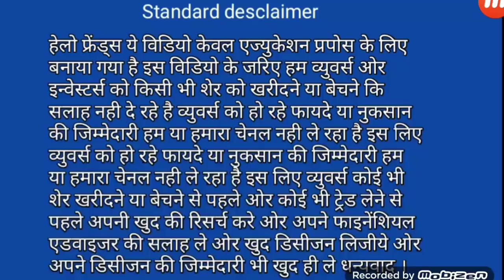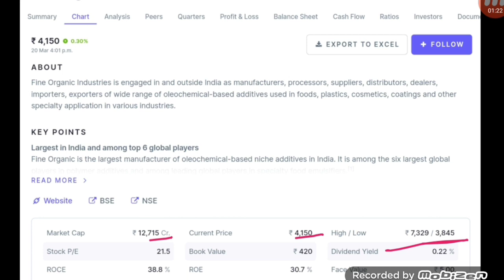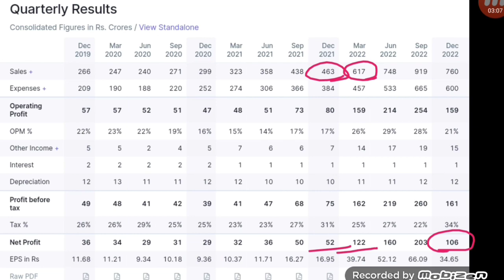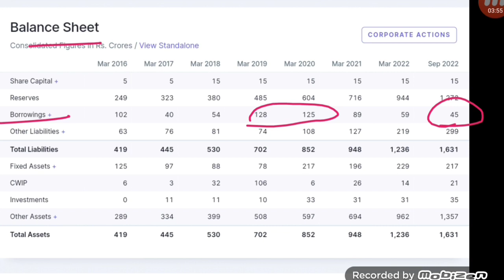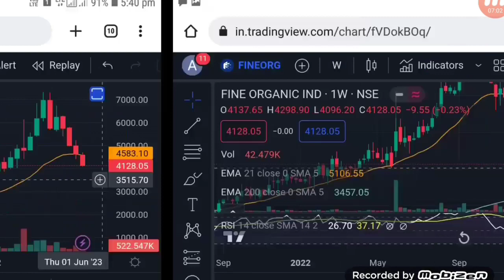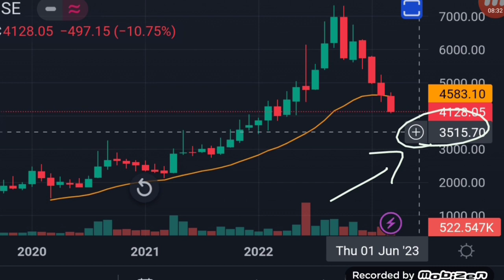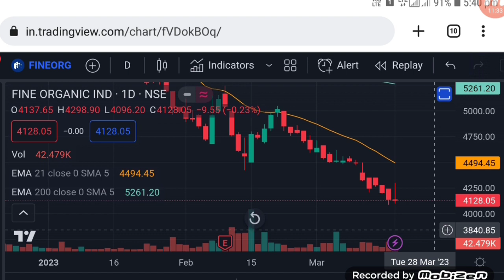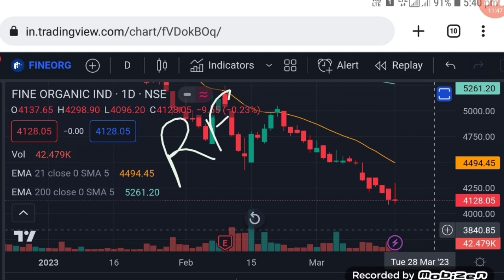Fine organic share latest news | stocks to buy now | share market latest buy tips | Vinay Equity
Hello friends in this video I mention about Fine organic share latest news
fine organic share news today

Vinay Equity

Thanks